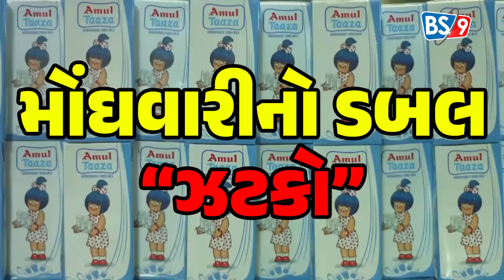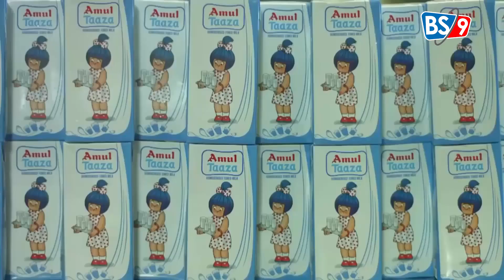એવું તો શું થયું કે રાતો રાત ભાવ વધ્યા અમુલ દૂધના જુઓ અમારા અહેવાલમાં...| BS9 TV NEWS